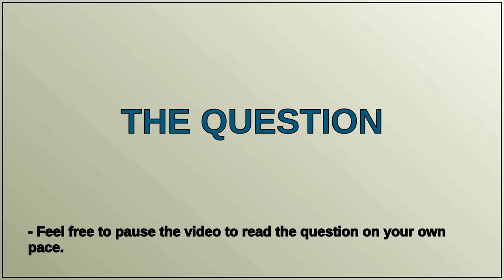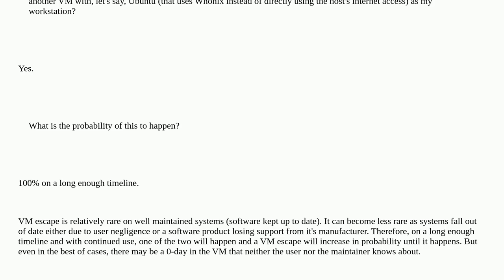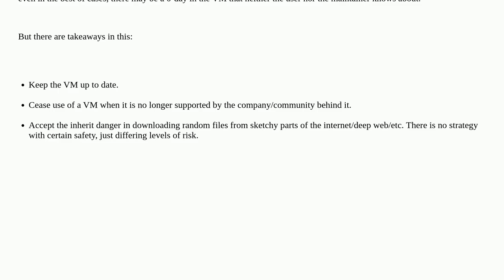VM escape using Whonix Gateway and another Linux distro as workstation?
A special thanks goes out to the community

  virtualbox